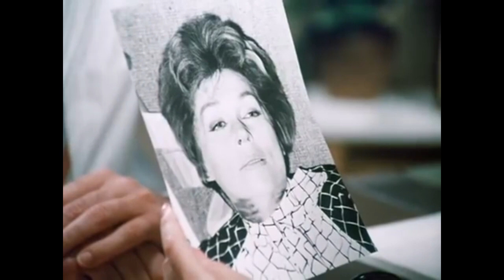DERRICK BOX 01 DVD 01 Folge 02 Johanna